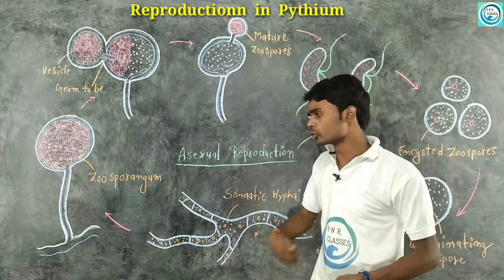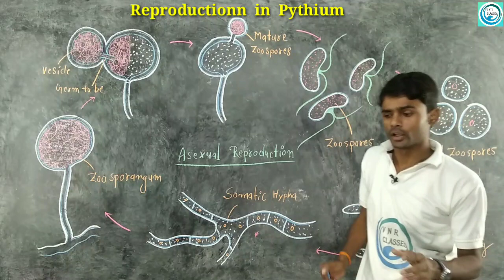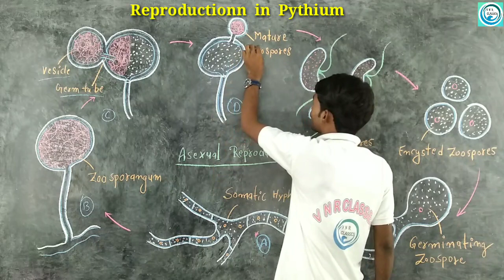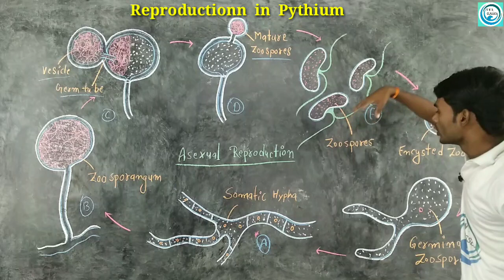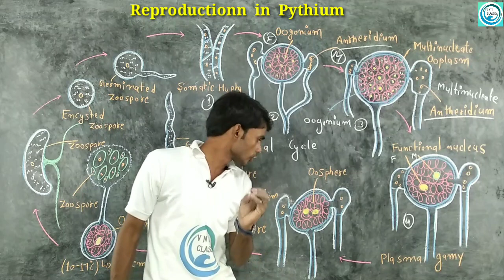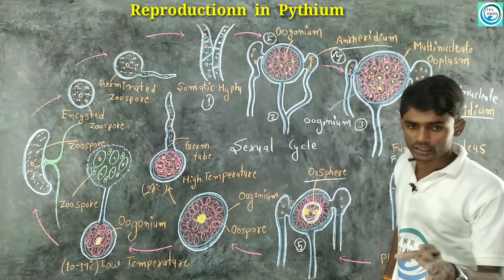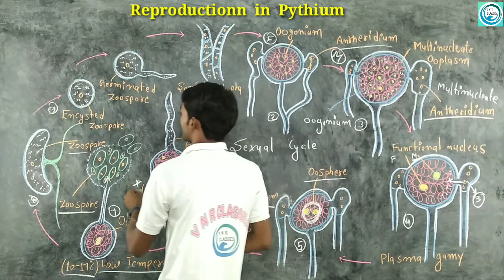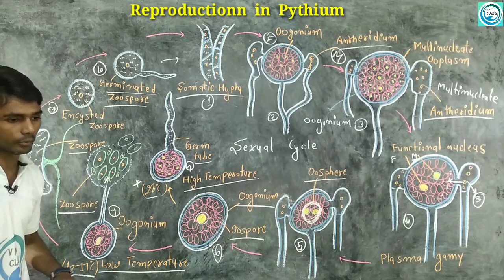Reproduction in Pythium | Life - Cycle | B.Sc.1st Year | Botany | by- Prahalad Sir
Published - Reproduction | Pythiaceae| Part-  2| Botany |  B.Sc.1st year. |Paper -first |
by..Prahalad Sir is known for rerunigue focused and simplified board teaching to bring to students and easy and analytical methodology towards board.